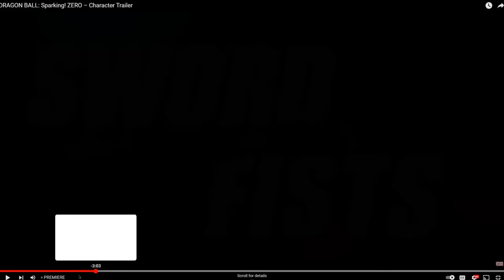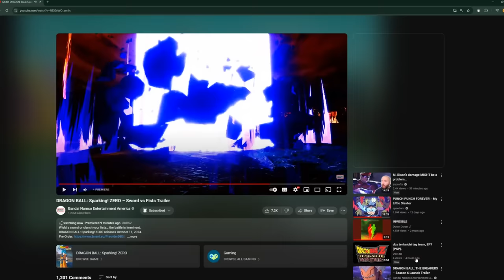UI GOKU IN SPARKING ZERO!! (NEW TRAILER)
Sparking zero has another brand new trailer this time with ui goku and so many new characters! Goku black jiren, super vegito and even more get revealed to be joining the DBSZ Roster!